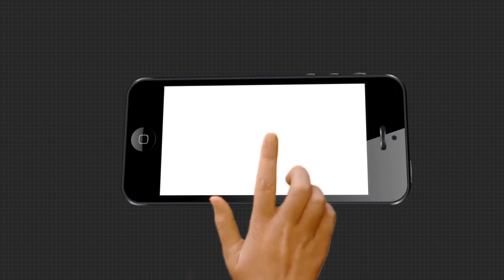କୁନା ବାବୁଙ୍କର ହୃଦୟ ନାହିଁ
କୁନା ବାବୁଙ୍କର ହୃଦୟ ନାହିଁ: ମାନସ ଦତ୍ତ